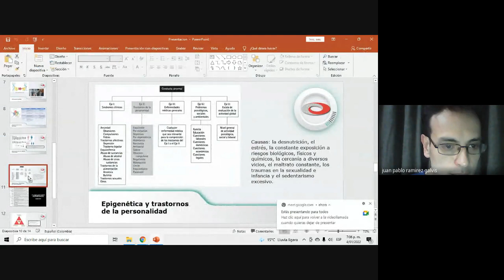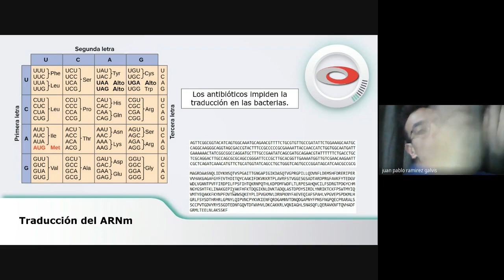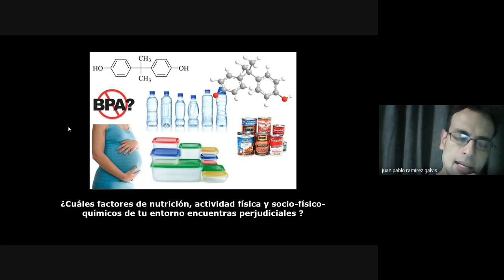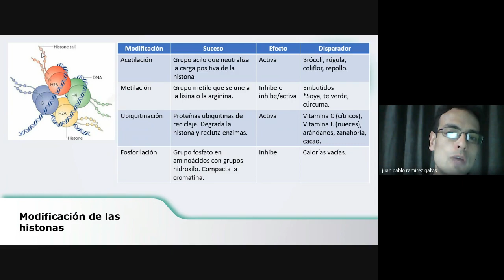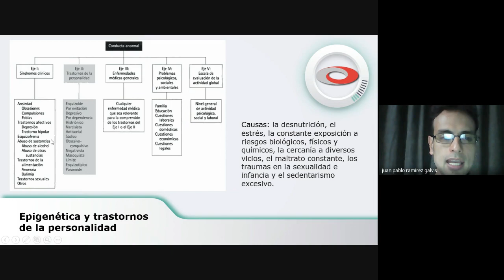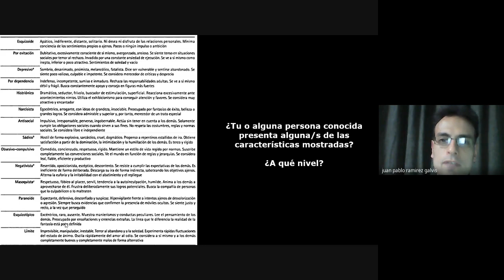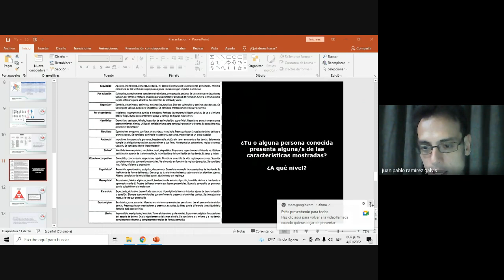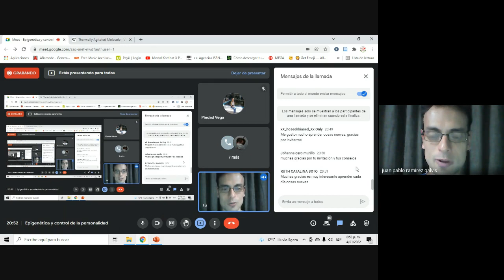Epigenética y control de la personalidad 🧬 - Webinar meet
En este seminario se explica como los hábitos y el entorno de una persona, pueden afectar la expresividad de sus genes a través de la denominada epigenética. Luego, se demuestra como esta dinámica incide en el desarrollo de trastornos de la personalidad.